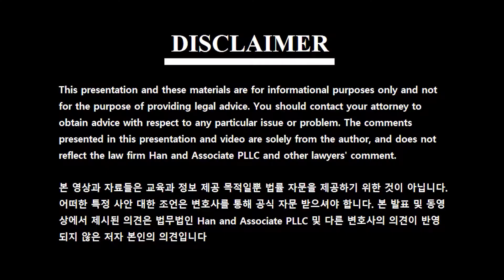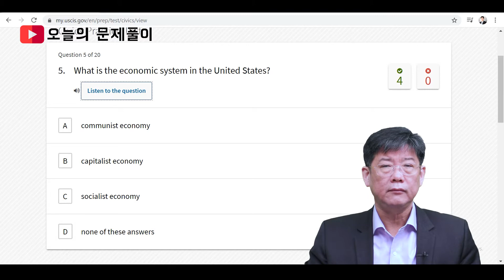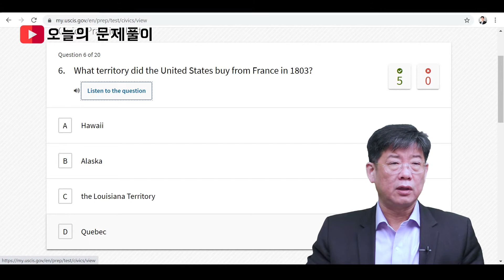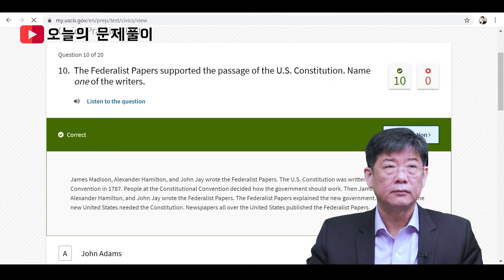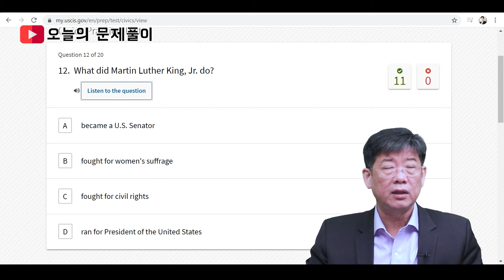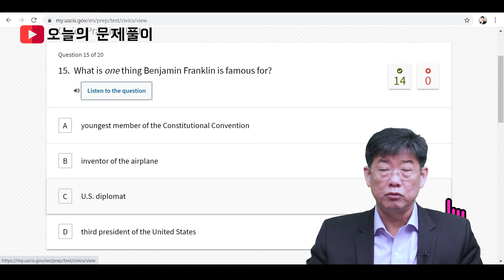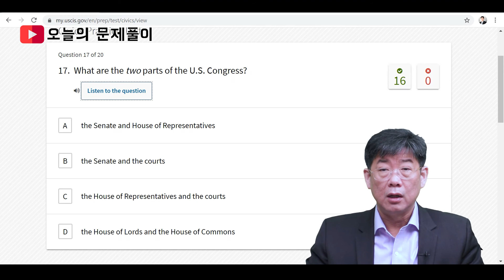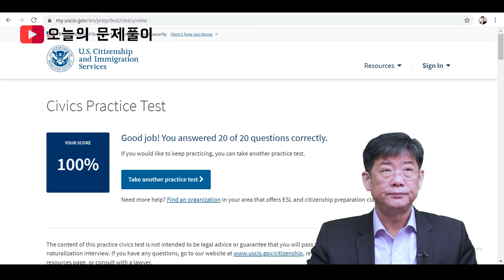미국 시민권 시험 STUDY WITH ME - 오늘의 문제풀이 3편